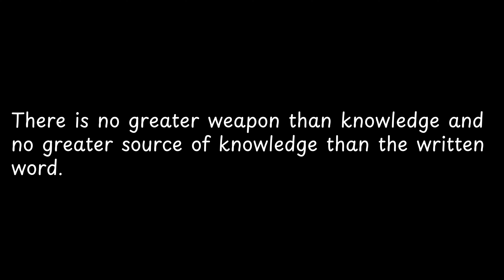There is no greater weapon than